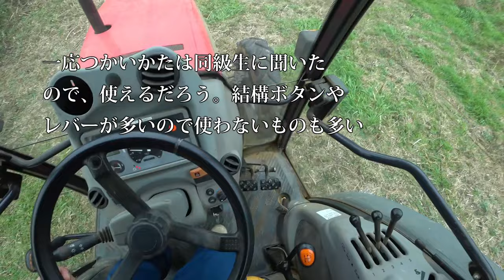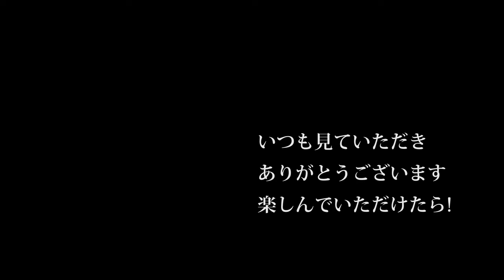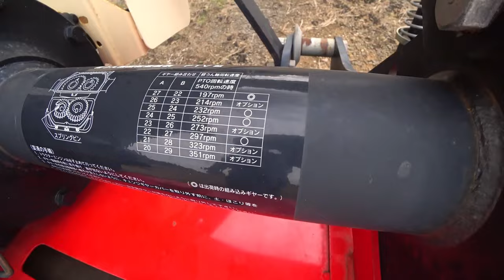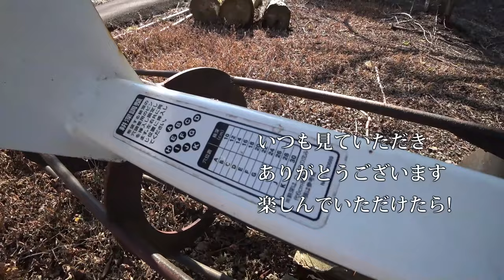【会社員実家農業手伝う】【特集】農機具スペシャル モア作業ファーガソン2220トラクターでひたすら草刈り作業【農機具】【稲刈り】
【特集】農機具スペシャル　モア作業ファーガソン2220トラクターでひたすら草刈り作業【農機具】【稲刈り】

1モア作業ファーガソン2220トラクターでひたすら草刈り作業だ

2クボタ75馬力トラクターで家まで。ひたすらトラクターの車窓から

3令和元年240コバシロータリーのギヤボックスを分解してみた！MZ755仕様

4ヤンマー大型専門展示会トラクターも100馬力超えが続々ジョンディアも新カラー登場